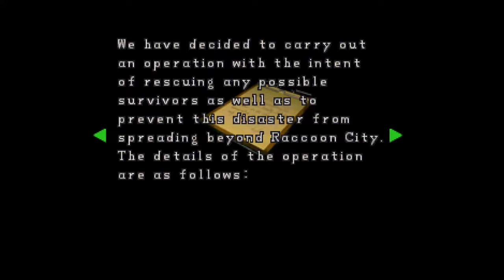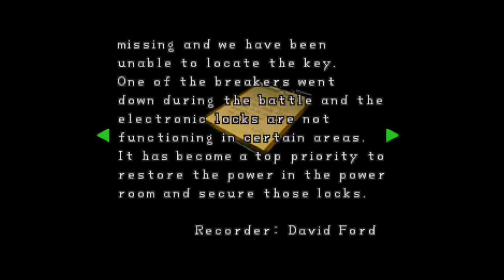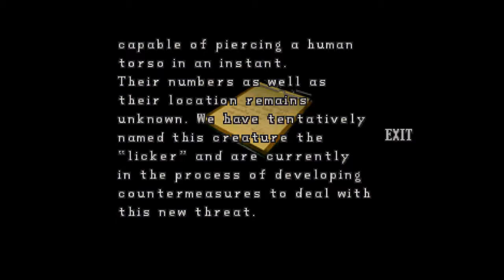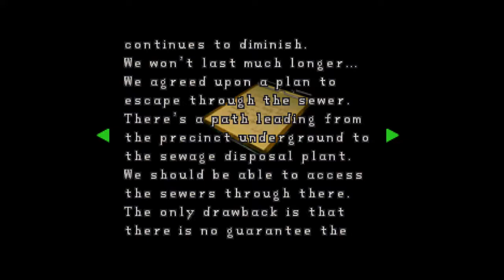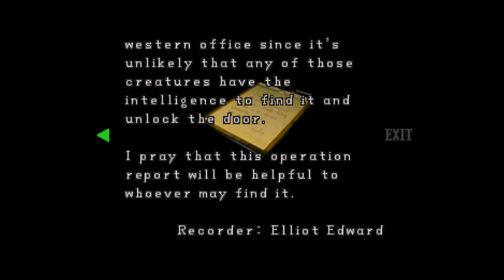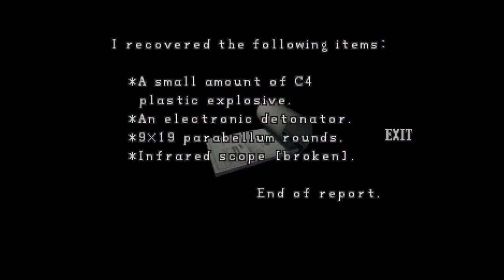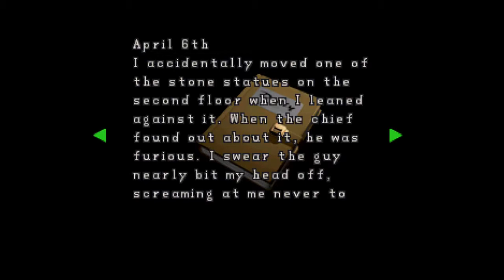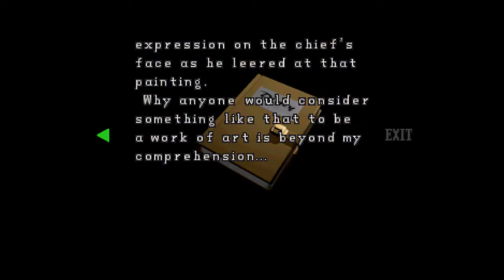Fool Plays Resident Evil 2 OG LeonA Part 2 Second Floor